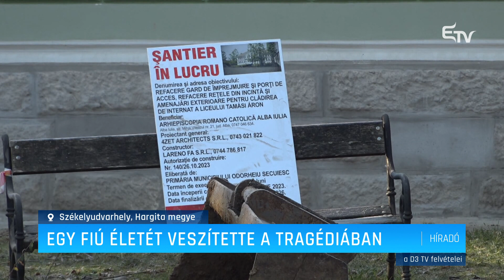Egy fiú életét veszítette a tragédiában – Erdélyi Magyar Televízió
Folynak a vizsgálatok és felelősöket keresik a Székelyudvarhelyen történt tragédia másnapján. Egy fiatal életét veszítette, egy még az életéért küzd, miután hétfő délután összedőlt a Tamási Áron Gimnázium bentlakásának egyik fala.